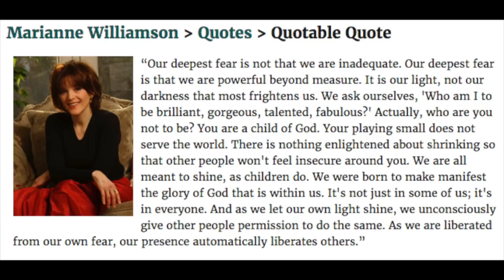💝 YOUTUBE BIRTHDAY 💝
PART 2 - YOUTUBE SECRETS EXPOSED!
YOUTUBE TELL-ALL!

Welcome to Part Two of my YouTube Birthday Video.  In this chatty video, I share the great joys and some of the trials and tribulations of my first year on YouTube.  Thank you so much for joining me in celebrating my First YouTube Birthday!  It has been a wonderful experience filled with great highs, great lows and everything in between!  Thank you so much for your kind support. It means the world to me.

VIDEOS MENTIONED:
Words Are Powerful by Opra & Maya Angelou

LINK SHOWING A CHANNEL’S GROWTH
SocialBlade.com is a website which tracks the growth of all YouTube channels. Advertisers use this website to determine if a channel's growth is legitimate.  They look for channels in which each day's number of new subscribers and views is random, as that proves a channel is growing organically (in other words that subscribers are not being purchased, as purchased subscribers would show as large lumps of several hundred or thousand at a time). I include the link below as some YouTubers may want to check out their channel's growth

MAKEUP WORN IN YOUTUBE BIRTHDAY VIDEO:
Smashbox Pore Minimizing Primer
Physician’s Formula Healthy Foundation in LN4
Laura Mercier Secret Brightening Powder for Under Eyes
Tarte Shape Tape Concealer in Light Medium Honey
Mac Pro Longwear Paint Paintpot in Soft Ochre
Smashbox Photo Edit Eyeshadow trio in Nude Pic: Light
Wet N Wild Ultimate Brow Highlighter
Stilla Huge Extreme Lash Mascara
Milani Baked Powder Blush in Dolce Pink
Kevin Aucoin The Contour Book – Vol II
Huda Beauty Contour & Strobe Lip Kit in Muse/Angelic
Tweezerman Metal Eyelash Comb
Tweezerman Eyelash Curler

BRUSHES USED:
Real TechniquesB02 Brush
Sigma Eye Shading Brush in E55
MAC 217 Blender Brush
Sephora Pro Shadow Brush #15
Sigma Blending Brush E45
Sigma Tapered Highlighter F35

How Does Rakuten Work?  When you want to go shopping online, go to Rakuten first.  Search for the store you want to visit (i.e. Macy's Amazon, Old Navy, etc), then click on the offer you want to use!  Each quarter you will receive a check from Rakuten for your Online Rebates (it's just like the old rebates, except you don't have to send anything in to get money back, except go through Rakuten).